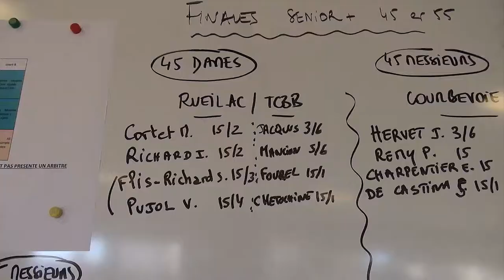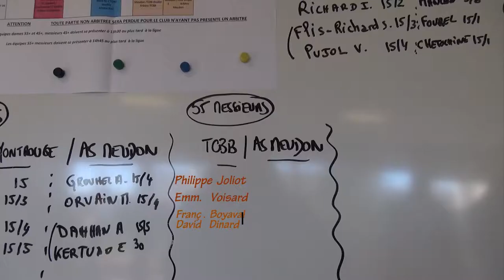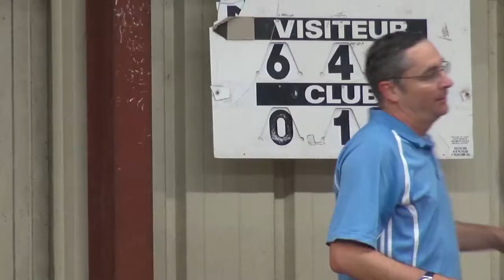Championnats des Hts de Seine de tennis par équipes: finale +45 Dames et +55 Hommes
Bref aperçu de la rencontre où 2 équipes du TCBB ont été qualifiées pour les championnats de France en janvier.